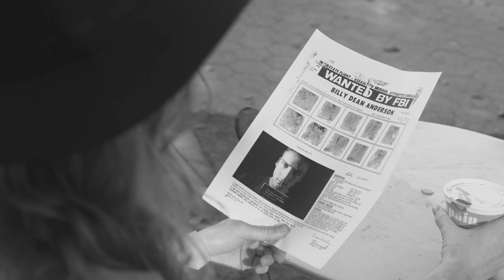Belladonna Kisses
Sight and Sound
Fall 2014